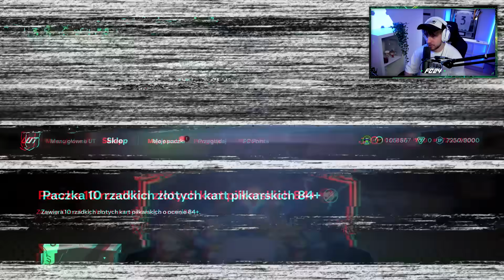ZROBILIŚMY TO?!? NAGRODY ZA ANGIELSKIE FUT CHAMPIONS!!! FC24 ULTIMATE TEAM [#214]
KOD promo: ALVIN. Apkę Betclic można pobrać korzystając z powyższego linku 18+.

Promocja obowiązuje od 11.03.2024 DO ODWOŁANIA. Szczegóły promocji w
regulaminie dostępnym na Hazard wiąże się z ryzykiem. BEM
Operations Ltd. to legalny bukmacher. Gra u nielegalnych grozi konsekwencjami
prawnymi. 18+